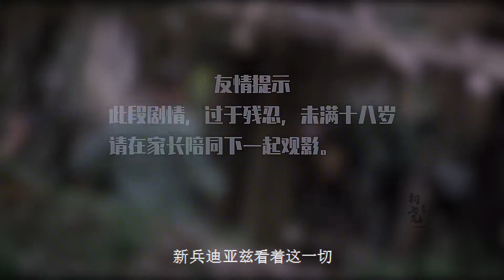美軍被越南地道戰打的慘不忍睹，一怒之下居然拿平民撒火越戰創傷